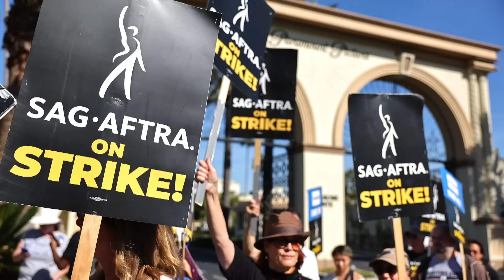Jimmy Addresses the End of SAG Strike, Nikki Haley Calls Vivek Ramaswamy "Scum" | The Tonight Show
Jimmy addresses the latest news, like SAG reaching a deal with the Hollywood studios after 118 days and Nikki Haley calling Vivek Ramaswamy "scum" during the Republican presidential debate.